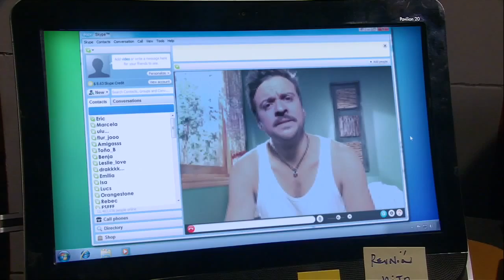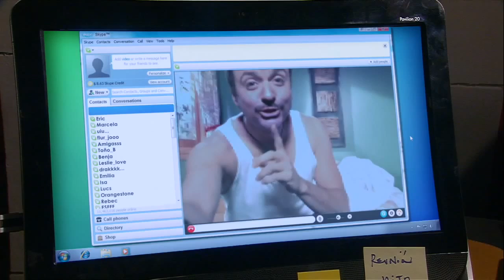Victoria le corto las alas | El amor lo manejo yo - T1E139